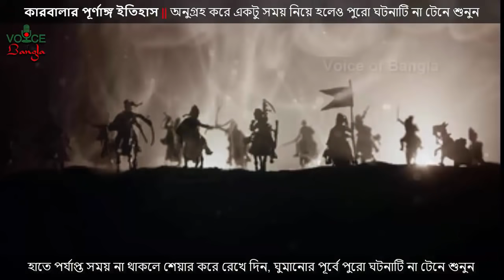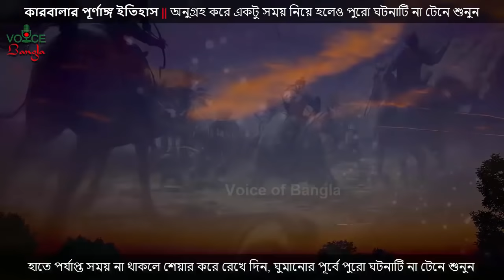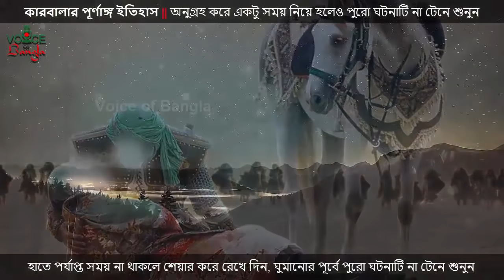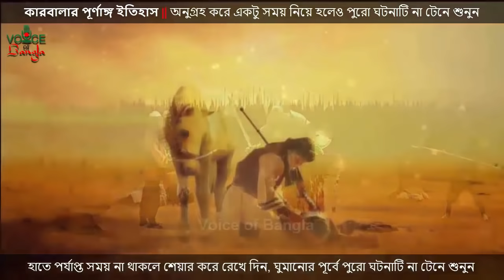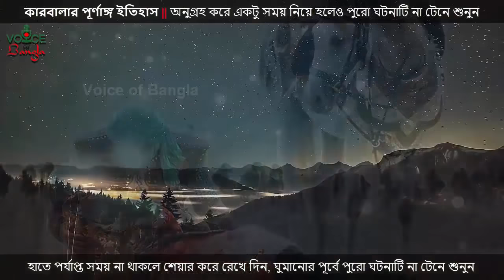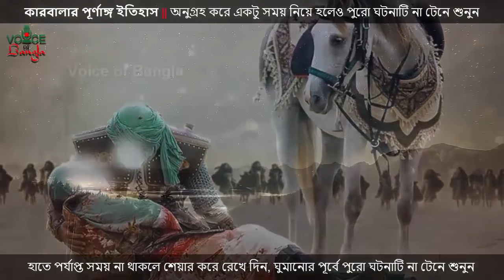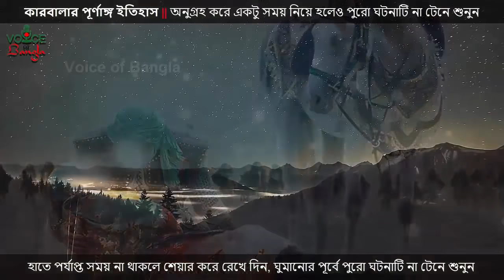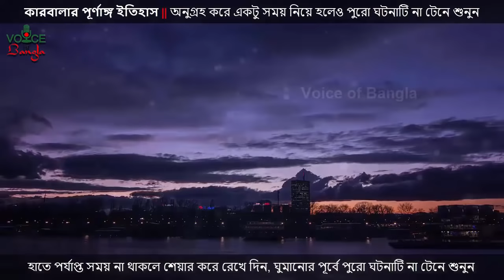কারবালার পূর্ণাঙ্গ কাহিনীর লোমহর্ষক বিবরণ। voice of bangla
কারবালার মর্মান্তিক ইতিহাস || পূর্ণাঙ্গ কাহিনী || লোমহর্ষক ১টি ঘটনা।